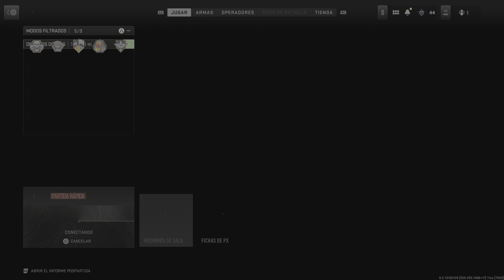En efecto, ta roto el SP-R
Con lo manco que soy, pa que yo me haga quickshoots y mate gente tan rapido con un sniper esta mierda tiene que estar rotisima